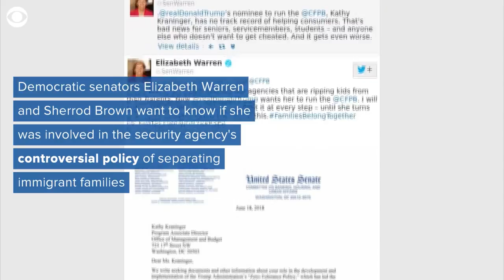Who is CFPB chief nominee Kathy Kraninger?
The White House's nominee to lead the consumer finance watchdog has over 15 years' experience working in government. But she's never worked in financial services or held an elected position.